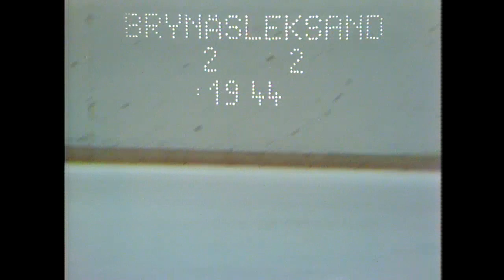Elitserien Swedish 16.03.1975 Leksands IF - Brynas IF Final G3